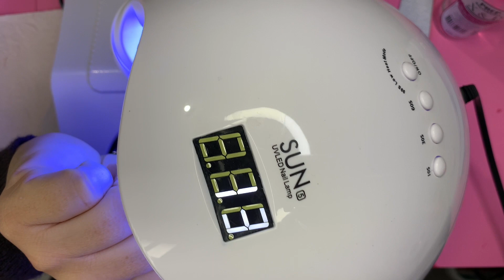Gel sólido no molde f1 e primeiras impressões